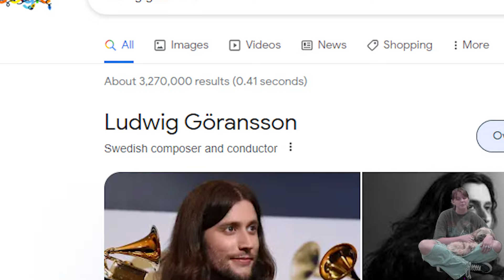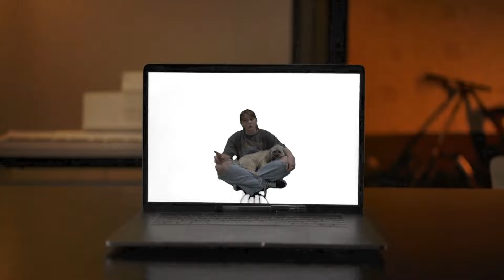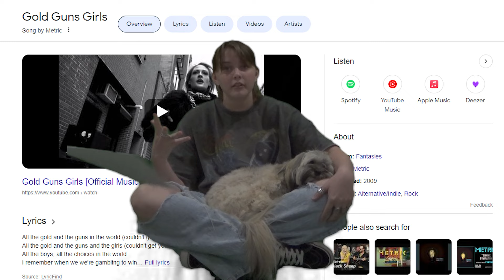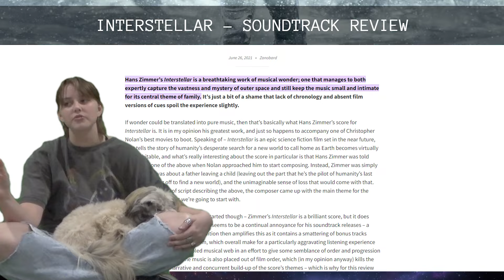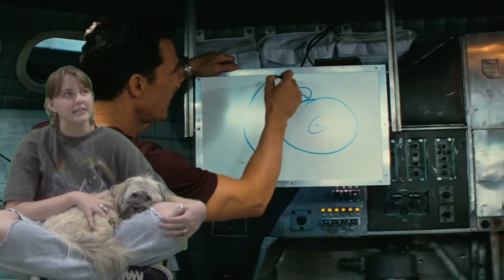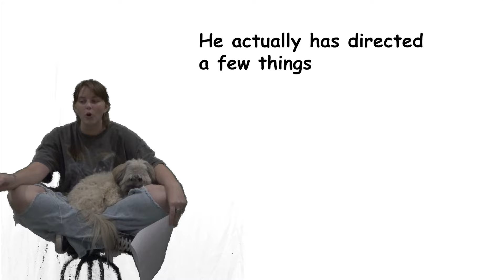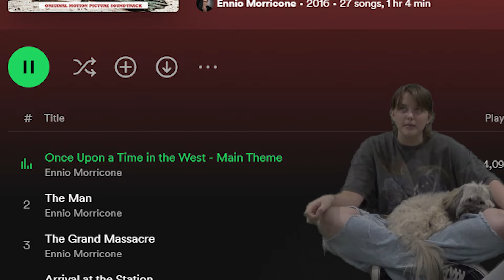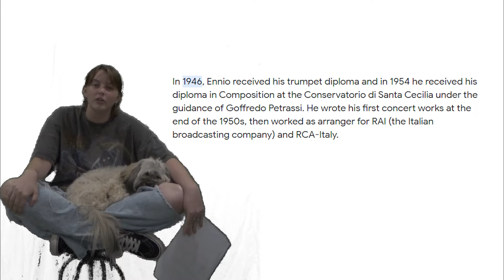Things I Noticed about Film Scores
Today I talk about a couple things I have noticed about different Film scores. This is my first video like this so my apologies if it's a bit all over the place :)

Socials:
Sources:

Analysis Oh Hans Zimmer's 'Interstellar' (Article)

Zanobard Reviews - Intertellar Soundtrack Review

Songs / Scores

Can You Hear The Music - Ludwig Göransson

Bangarang - Skrillex

Gold, Guns, Girls - Metric

The Wormhole - Hans Zimmer

No Time For Caution - Hans Zimmer

Mountains - Hans Zimmer

The Good, The Bad and The Ugly - Ennio Morricone

Once Upon A Time In The West - Main Theme - Ennio Morricone

Adventure On Earth - John Williams

Spider-Man 2099 - Daniel Pemberton

Spider-Woman - Daniel Pemberton